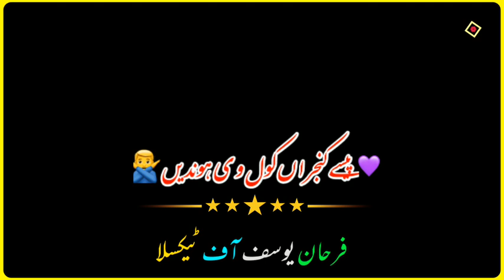Black Screen whatsapp status Punjabi dohra | Black Screen poetry video| Sad status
@Sami Writes01
مزید ایسی ویڈیوز دیکھنے کے لئے ہمارے چینل کو سبکرائب کریں اور ساتھ دیئے گئے بل  icon کو دبائیں تاکہ آنے والی تمام ویڈیوز آپ تک باآسانی پہنچ سکیں۔شکریہ